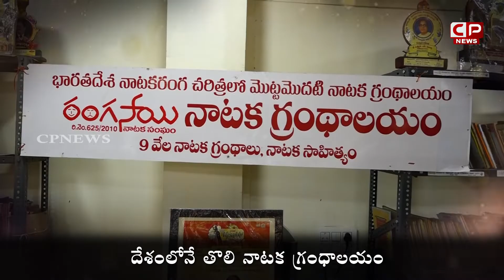దేశంలోనే తొలి నాటక గ్రంధాలయం | Special Story on India's First Drama Library in Vishakapatnam | CP